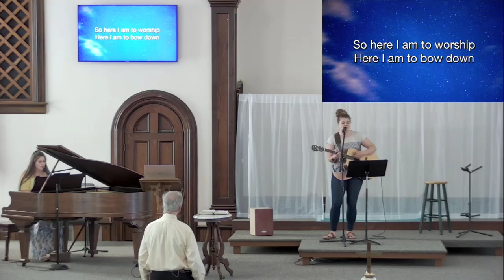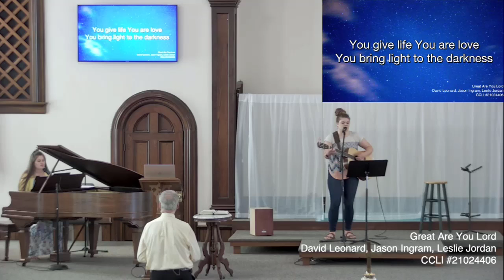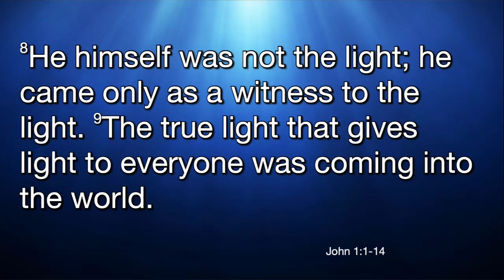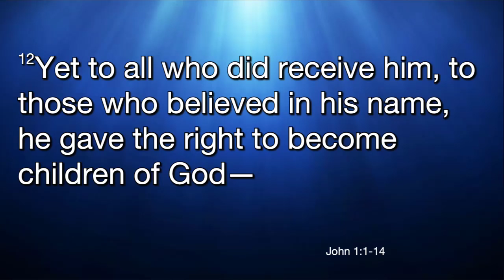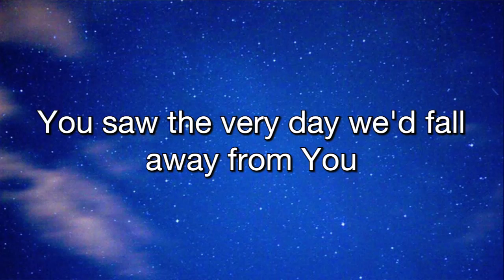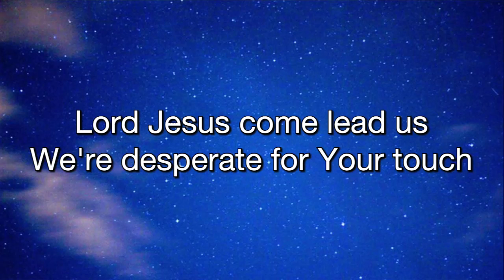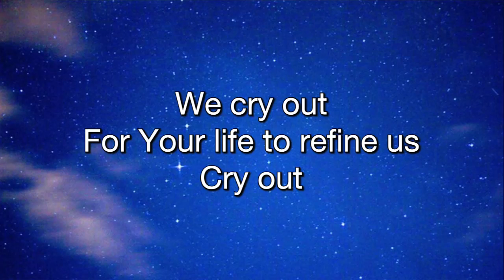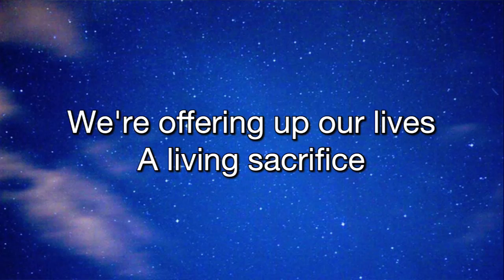July 25, 2021- The One who gives LIfe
We look at John 1:1-14